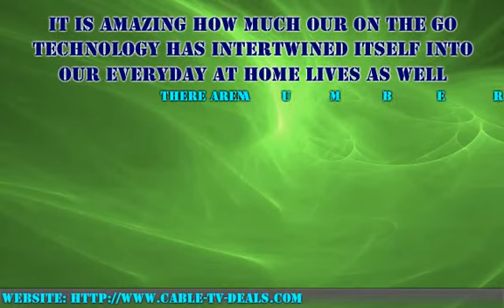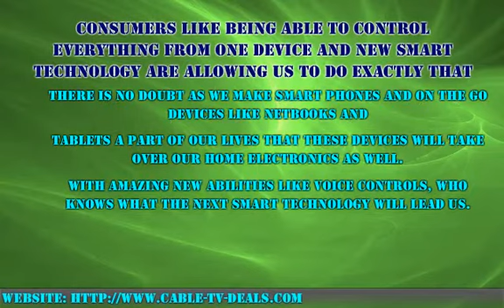Smartphone Controlled TV Navigation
Figuring out the newest promotions from cable tv satellite, and telco distributors can be challenging. Before deciding the company you should select for your television, high speed internet and phone services, watch this!